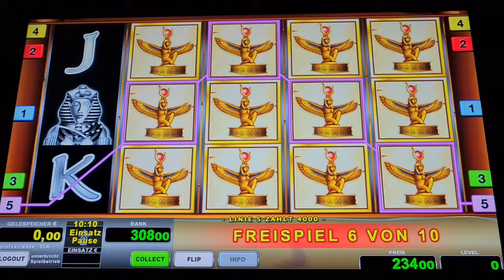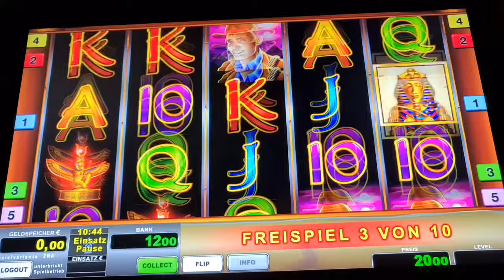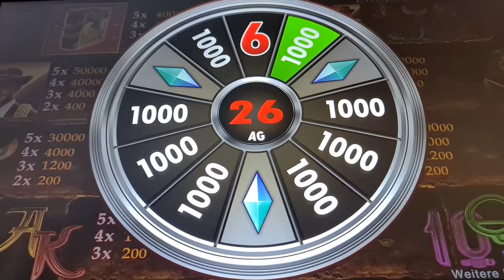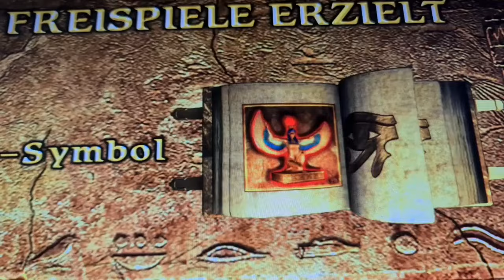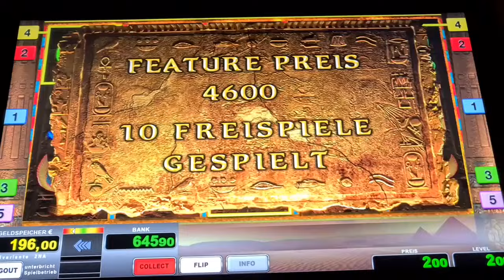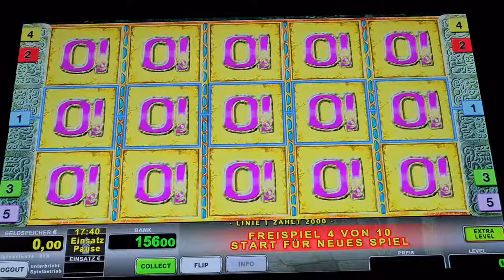Book of Ra Deluxe🔥 Freispiele auf 2€ 🔥Novoline Spielothek Geht ab 2024 🔥